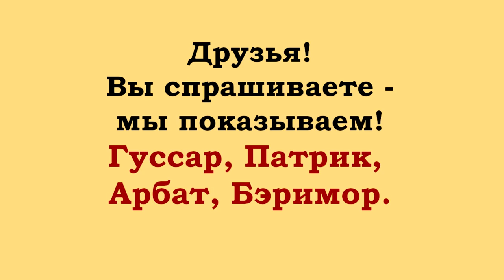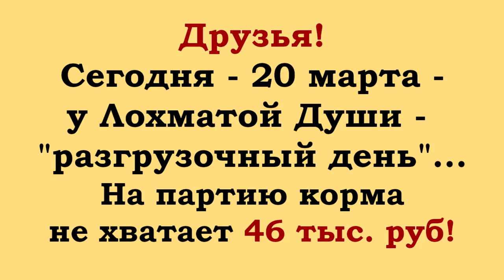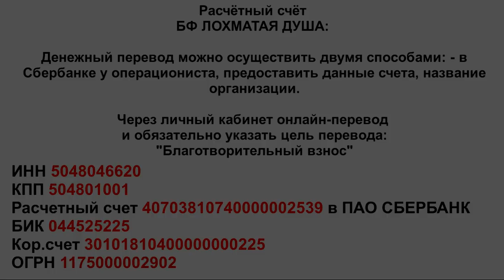Опять на грани голода.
Благотворительный Фонд "Лохматая Душа":
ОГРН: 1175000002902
Дорогие друзья, в Лохматую Душу приехали
замечательные ребята.
Очень рады новым друзьям и надеемся,
что это надолго!
Сегодня в Лохматой Душе - разгрузочный день...
Это значит, многие хвостики будут спать голодными...
В связи с известными событиями -
помощь остановилась...
На оптовую партию корма не хватает 46 т.руб.
Если нужная сумма не наберётся -
в приюте наступит голод!!!
Нам нечего больше добавить, друзья.
Низкий поклон тем, кто не отворачивается
от однажды спасённых!

Карты Сбербанка:
MasterCard: 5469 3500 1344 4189
Visa Classic: 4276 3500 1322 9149
Карта Альфа-Банка: 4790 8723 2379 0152
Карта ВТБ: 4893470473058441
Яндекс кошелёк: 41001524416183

Голодные телефоны:
МТС: 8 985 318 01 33
Билайн: 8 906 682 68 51
Билайн: 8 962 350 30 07
Теле2: 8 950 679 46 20

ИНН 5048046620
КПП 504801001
Расчетный счет 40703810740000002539 в ПАО СБЕРБАНК
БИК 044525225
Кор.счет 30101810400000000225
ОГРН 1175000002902